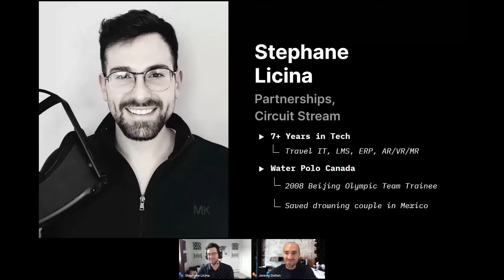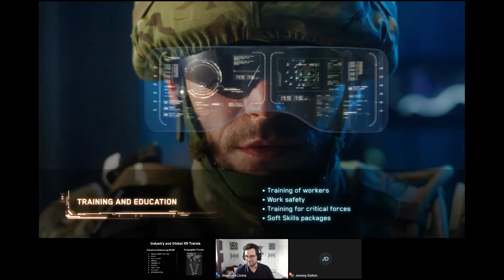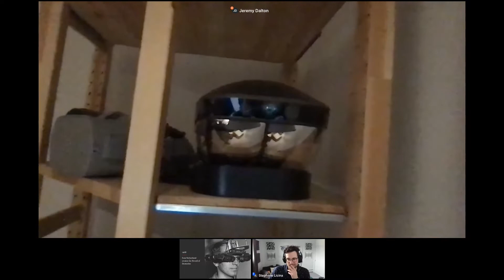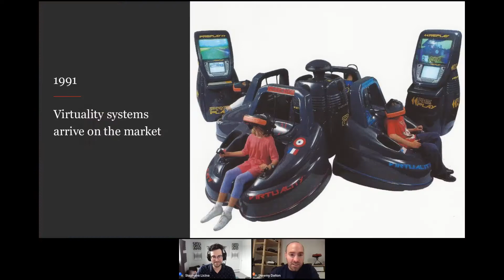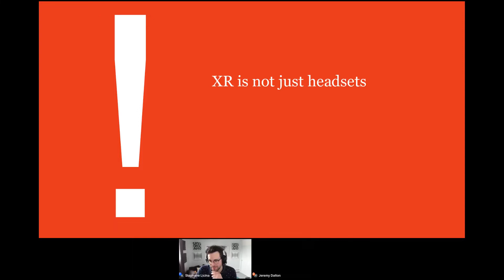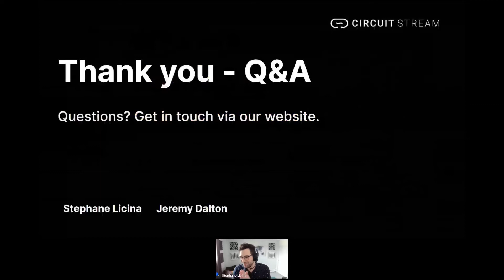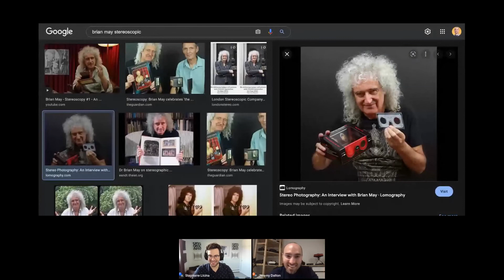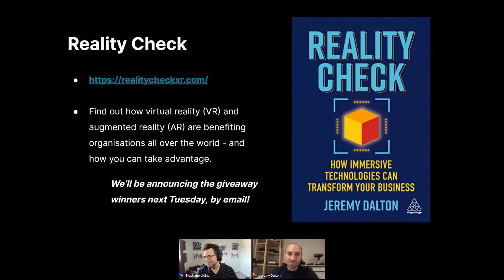Circuit Stream Webinar: Opportunities in XR with Jeremy Dalton - Head of Metaverse Technologies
Ever wondered how XR is being implemented today? Check out our recording from a live webinar with Jeremy Dalton - Head of Metaverse Technologies at PwC.

We were discussing brief history of XR, covered best practices (and pitfalls) of implementing XR, opportunities for XR developers and designers today and much more.

Don't miss another XR webinar.